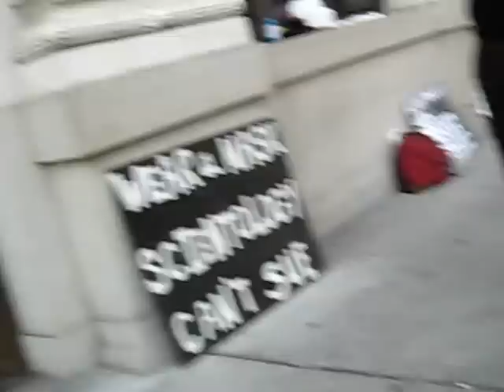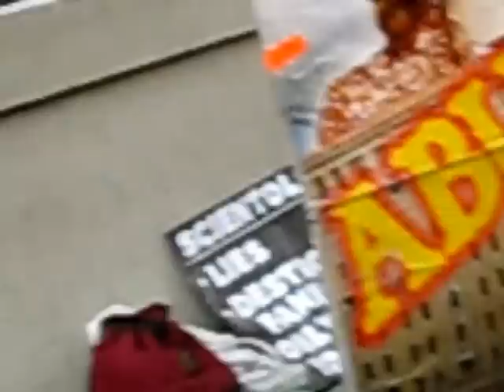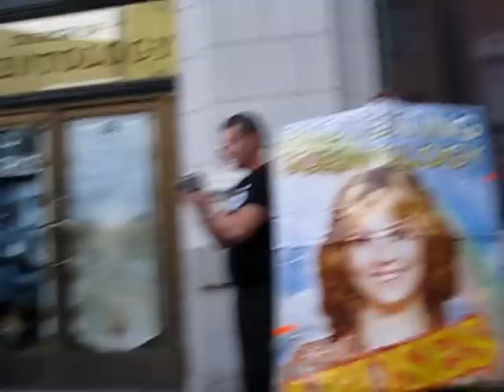45.1 - Part 1: Crazy SF Scientologists Lower Hose from Roof, Starring SFPD!!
SFPD is awesome, as usual, and totally baffled by the cult's crazy "the reason we're lowering a hose from the roof is to hose off the sidewalk" 'logic'